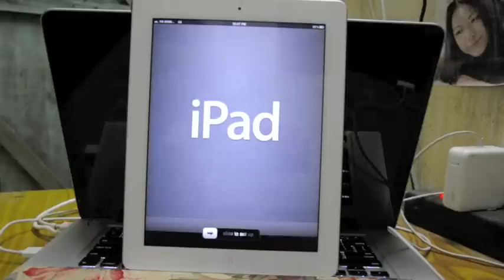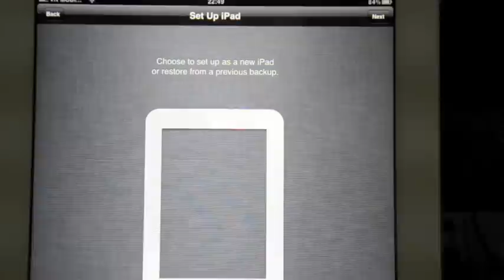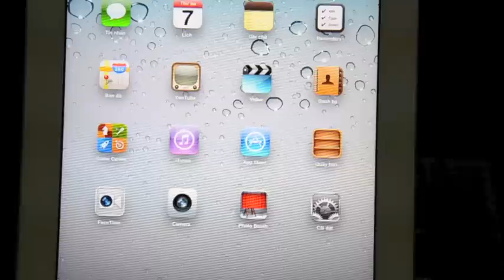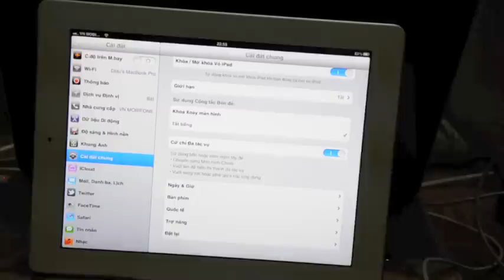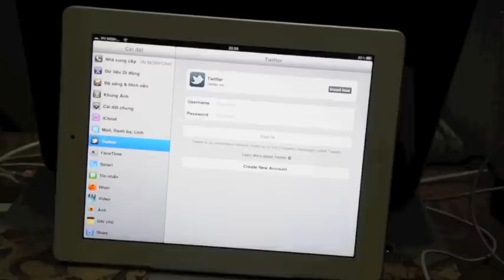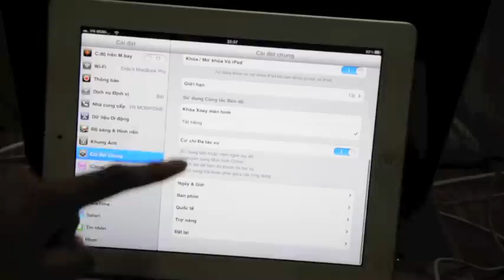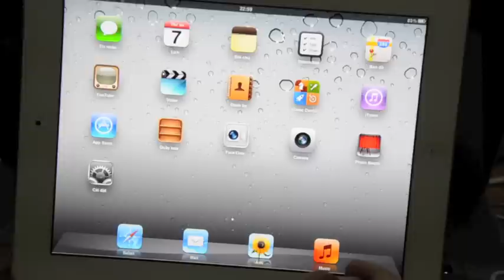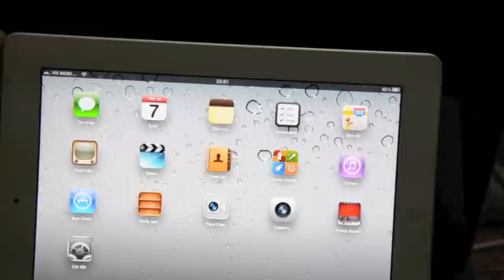Tinhte.vn - Dùng thử iOS 5 trên iPad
Dùng thử iOS 5 bản Beta trên iPad 2. iOS 5 được Apple giới thiệu vào ngày 6/6/2011